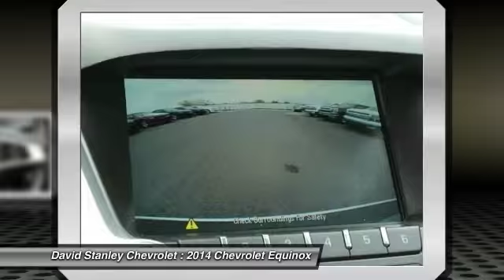2014 Chevrolet Equinox Oklahoma City OK P24102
2014 Chevrolet Equinox LT 2LT

Equinox LT 2LT, 4D Sport Utility, 2.4L 4-Cylinder SIDI DOHC, 6-Speed Automatic with Overdrive, FWD, Silver Ice Metallic, and Jet Black w/Cloth Seat Trim. Your quest for a gently used SUV is over. This wonderful-looking 2014 Chevrolet Equinox has only had one previous owner, with a great track record and a long life ahead of it. This SUV is nicely equipped with features such as 2.4L 4-Cylinder SIDI DOHC, 4D Sport Utility, 6-Speed Automatic with Overdrive, Equinox LT 2LT, FWD, Jet Black w/Cloth Seat Trim, and Silver Ice Metallic. It will take you where you need to go every time...all you have to do is steer! brbrAS LOW AS 1.9% FINANCING AVAILABLE!!! We offer more for your trade in than anyone in this great state of Oklahoma!!! Come to the largest pre-owned dealership in the southwest United States.